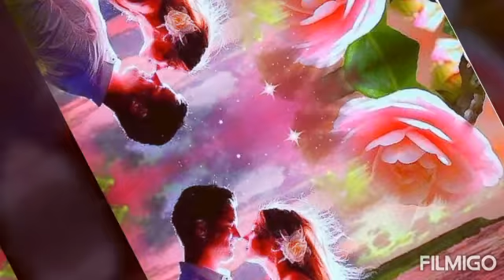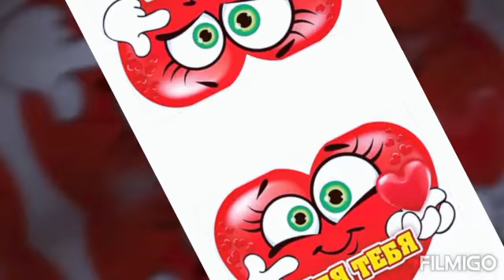"Возьми мое сердце" 😍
Заявитель: [Merlin] Danmark Music Group